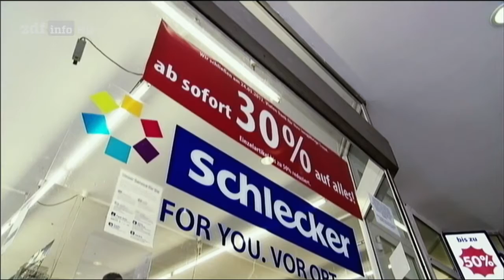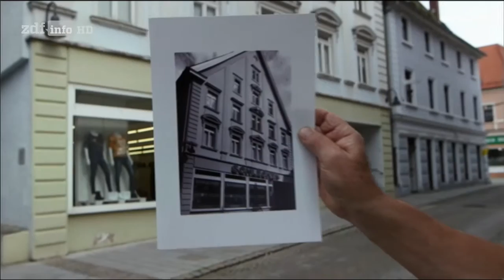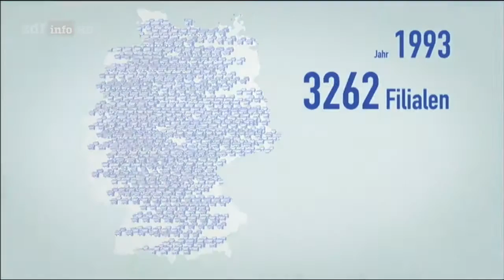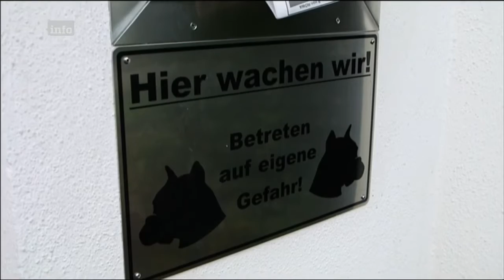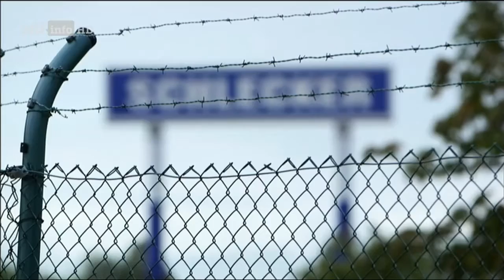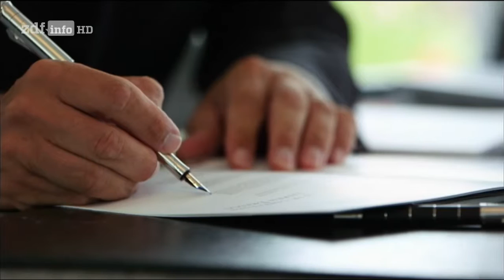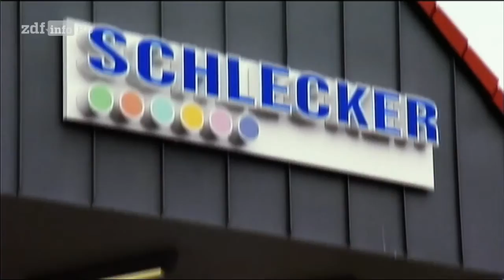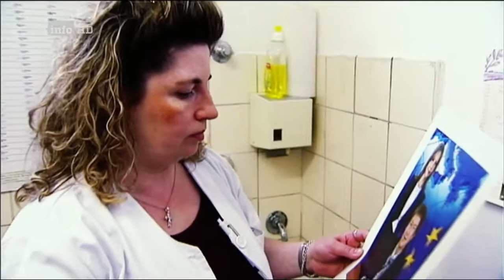[Doku] Die Schlecker-Story - Karriere, Kosmetik und Konkurs [HD]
"Der Niedergang des Schlecker-Konzerns gehört zu den größten Insolvenzen der deutschen Nachkriegsgeschichte. Anton Schlecker formte aus einigen wenigen Metzgereien seines Vaters ein Imperium. In Spitzenzeiten verfügte das Unternehmen über mehr als 10 000 Filialen im In- und Ausland. Expansion war das Geschäftsmodell Schleckers, der sich extrem günstige Konditionen bei seinen Lieferanten sicherte. Legendär waren auch die schlechten Arbeitsbedingungen. Die Mitbestimmung der Beschäftigten wurde ständig bekämpft. Mehrfach geriet Schlecker deswegen ins Visier von Presse und Justiz.

Das Imperium war bis zuletzt eine One-Man-Show des Patriarchen Schlecker. Die mangelnde Fähigkeit, sich den Gepflogenheiten einer modernen Geschäftswelt anzupassen, bedeutete schließlich das Ende des Milliarden-Unternehmens. Anton Schlecker verlor fast sein gesamtes Vermögen und rund 25 000 Menschen ihren Job.

Die Autoren beschäftigen sich sowohl mit dem Aufstieg und Niedergang des Unternehmers als auch mit der Privatperson Anton Schlecker. Sie treffen Zeitzeugen aus den verschiedenen Lebensabschnitten des Drogerie-Königs, der sich immer mehr aus dem öffentlichen Leben zurück zog und am Ende sogar mit langjährigen Freunden brach."